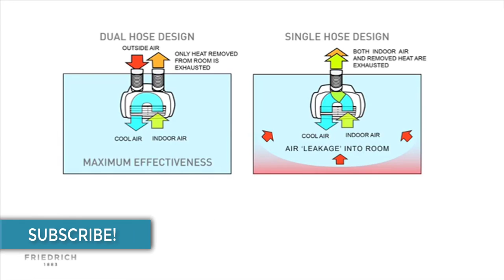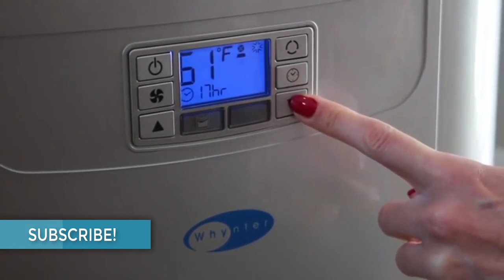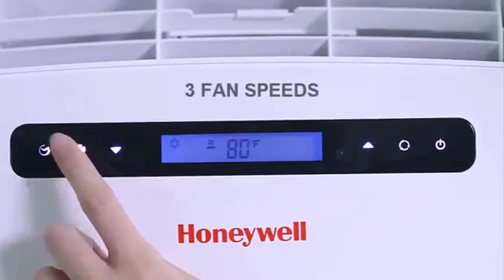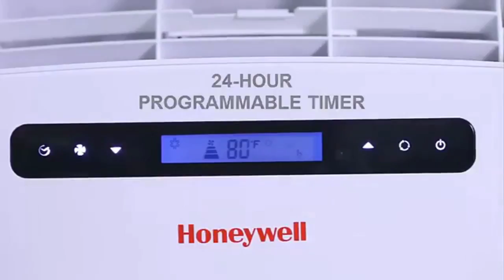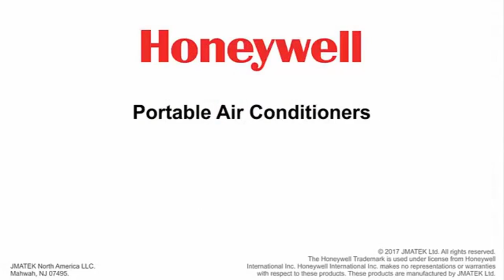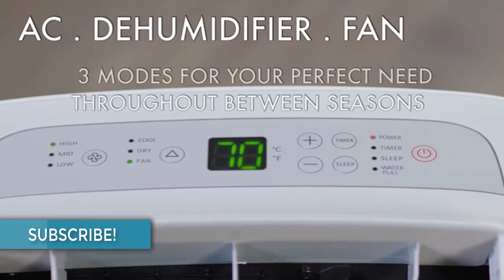Best Portable Air Conditioners - What Is The Best Portable Air Conditioner On The Market In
Detail & Price: